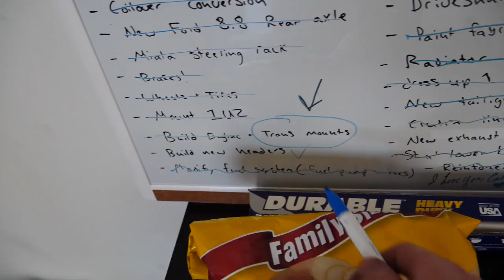SR20 Transmission is Mounted! The Drift Truck Is DONE!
Today we FINALLY mount the SR20 transmission in out 1UZ powered mini truck.

Fortune Auto $75 Off ► FortunateGingium
MVMT Watches $15 Off ► GINGIUM